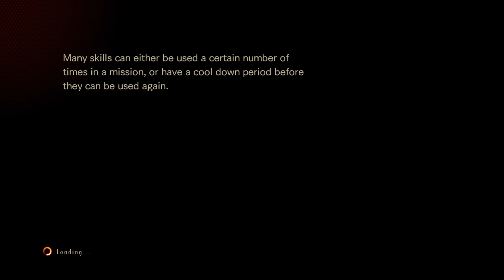6-1 LRC PRACTICE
這關洗爆炸就飽了
完美開局就是上面兩隻有一隻是三色爆炸標籤
下面B.O.W旁邊那隻也要三色爆炸標籤
最後斧男那邊推到油桶旁邊引爆油桶用散彈堆疊火焰傷害
這關丟瓶子有個小技巧
往怪身上丟就不怕掉進地形的洞裡
掉進洞裡等於白丟瓶子